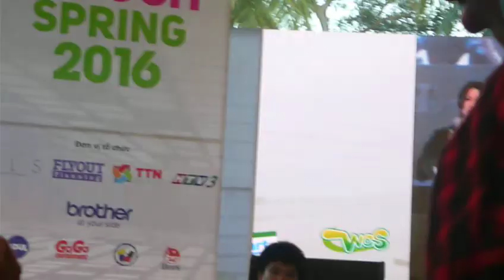Giao lưu Jacky, Yukari, Nagi, Seiran - Touch Spring - 05/03/2016